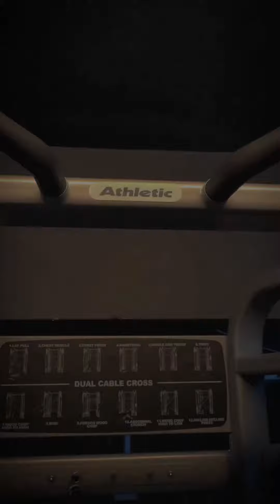1+ Athletic gym delivered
Another gym delivered successfully!